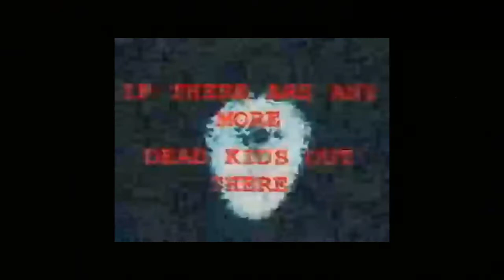FUNDACJA MARTWYCH DZIECI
straszna historia:
inne media:
kod twórcy:Dixsy76
mówiłem że nie będzie ez
jeśli to widzisz i obejrzałeś film do końca napisz w komentarzu "kiwi" ( ͡° ͜ʖ ͡°)

hasztagi nie zwracaj na nie uwagi